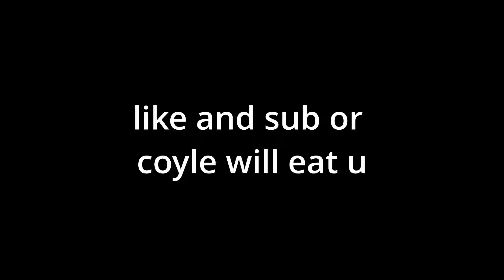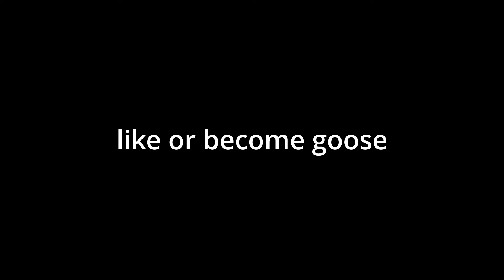The Outlast Trials but Coyle gets trolled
coyle.exe has crashed